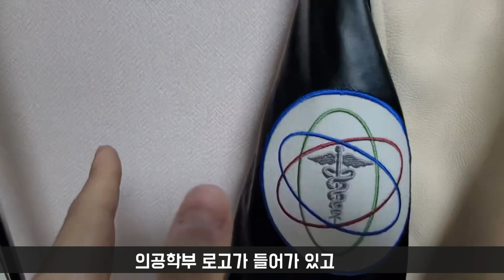과잠바는 꼭 사야할까? (건양대) / Should I buy a class jacket? (Konyang University)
고학번이 된다는 걸 꼭 생각하세요! 특히 비대면 위주로 하는 현 시점에서는,,,
Be sure to remember that your student number will increase! Especially at the present time, which is mainly focused on non-face-to-face,,